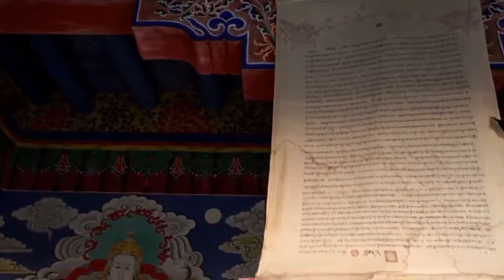Nihar Munh pani peena || Nihar Mu Pani Peena Kesa | Maulana tahir UL Qaddri